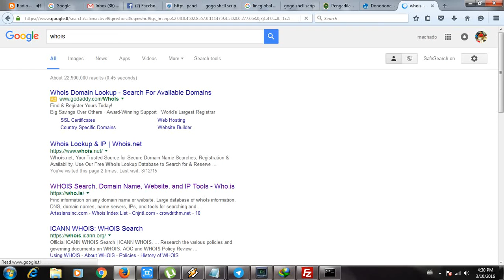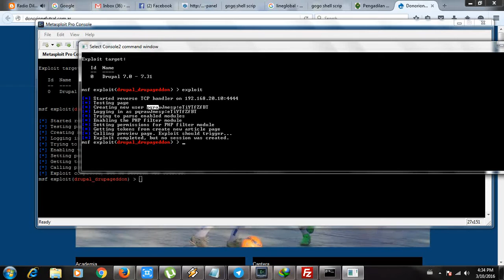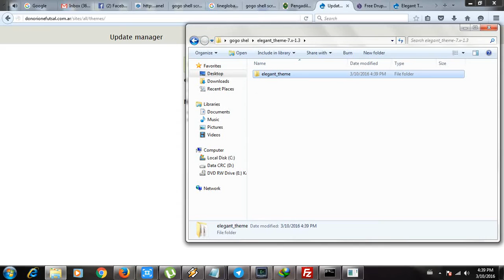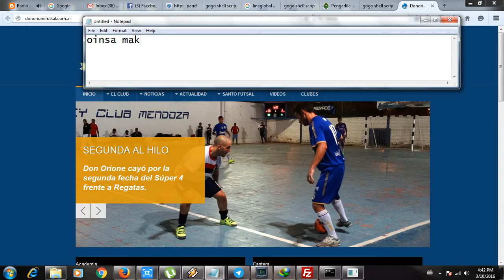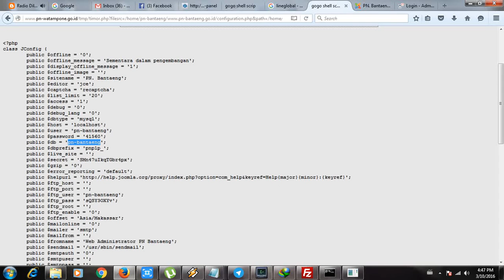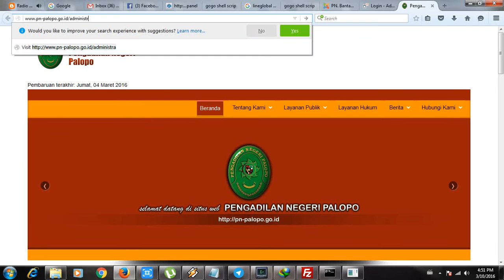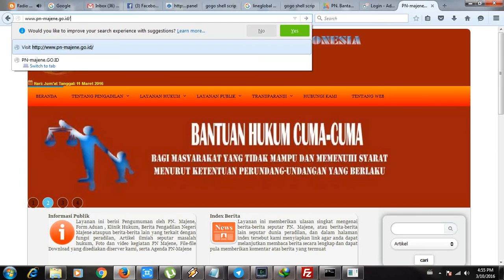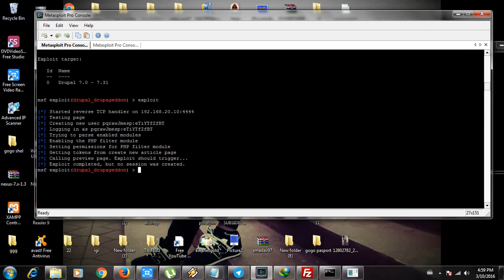tutorial website hacking timor leste